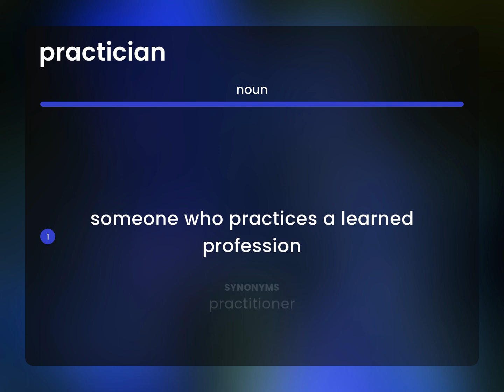Practician • what is PRACTICIAN meaning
Definition of PRACTICIAN

Susan Miller (2023, May 18.) What is Practician?